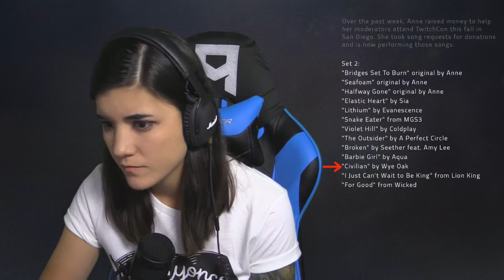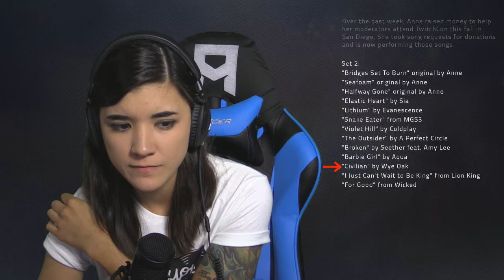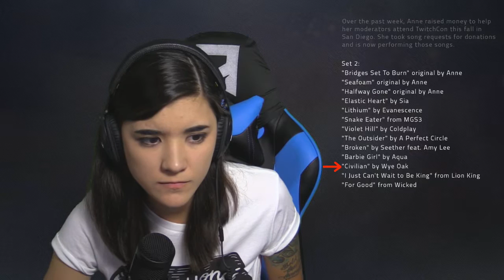LIVE SHOW - "Civilian" by Wye Oak